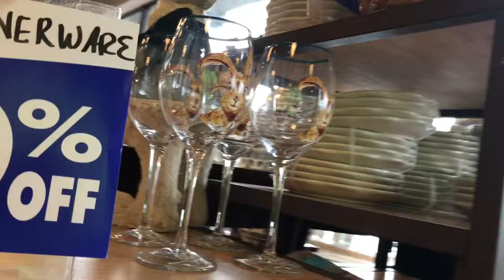Pier one imports store closing update two a special one day deal